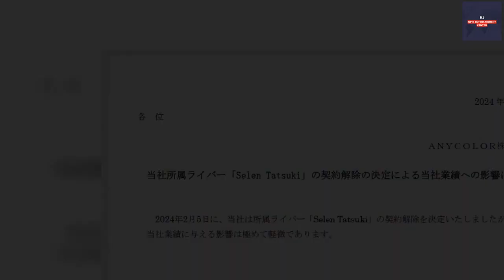B1- 「にじさんじ」運営、ライバー契約解除にともなう「業績影響は極めて軽微」株主に説明